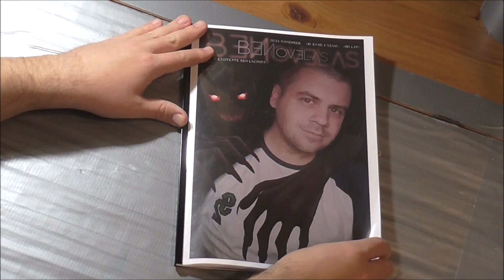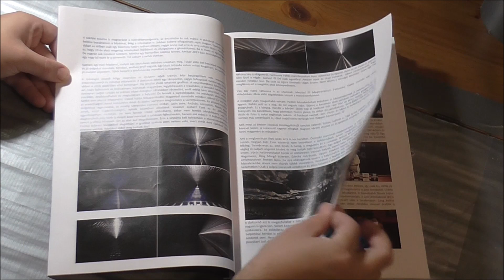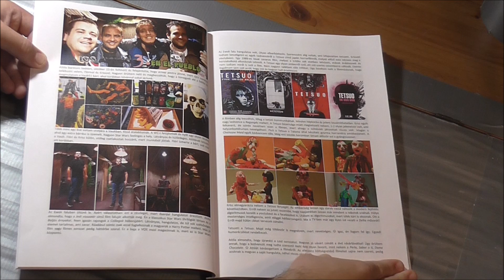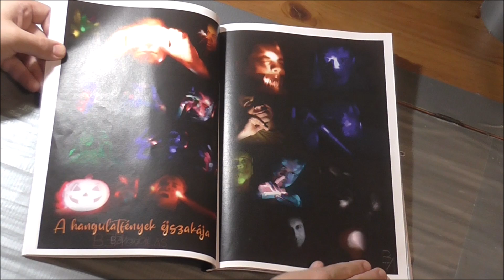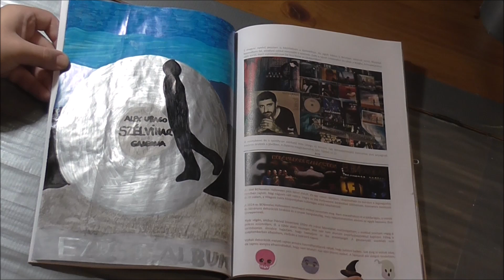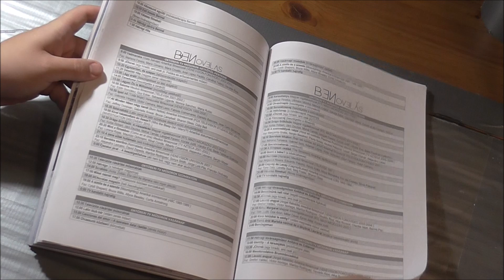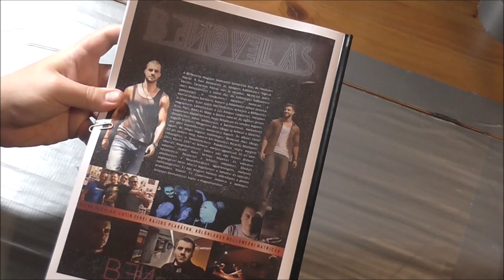BENovelas magazin 2024. novemberi számának bemutatása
Köszönet mindenkinek aki részt vett benne! :)